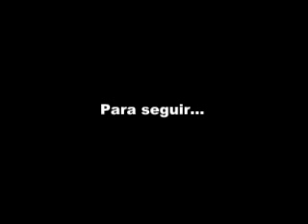Para seguir - Qbo (cover) (cover)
Para seguir... en ti  =)